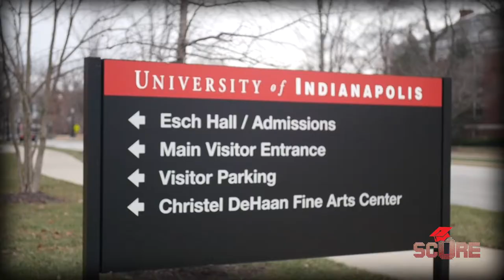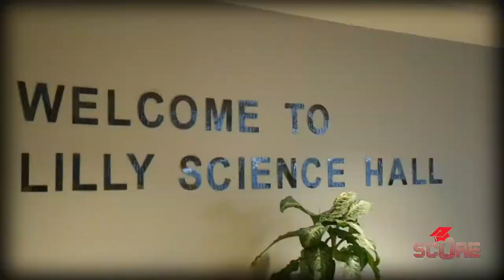University of Indianapolis | Youniversity Episode 12: UIndy!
University of Indianapolis, or UIndy, is a small private university located in Indianapolis, Indiana. It's just a quick ride from a major city center, and it's a great option if you're looking for sports scholarships at U Indy. They've got a great international scholarship as well so UIndy can be a very affordable option for international students.

Thanks again to Kay Gunyan for taking the time to meet with me and tell me about the university. I got to spend some time on the UIndy Campus and check out University of Indianapolis Athletics facilities like the U Indy football field and UIndy baseball field.

0:00 Welcome to UIndy
0:25 About UIndy and Campus Tour
1:30 Programs and Indy life
2:30 Applying and Scholarships
4:35 More reasons to choose UIndy